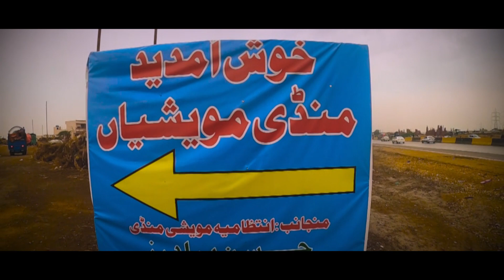Mandi Vlog 2020 | Mandi Update 2020 | Karachi Cow Mandi 2020 | Sohrab Goth Cow Mandi | Travel Viness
Mandi Vlog 2020
Mandi Update 2020
Karachi Cow Mandi 2020
Sohrab Goth Cow Mandi

This Vlog is About the Latest Update For Karachi Cow Mandi 2020.